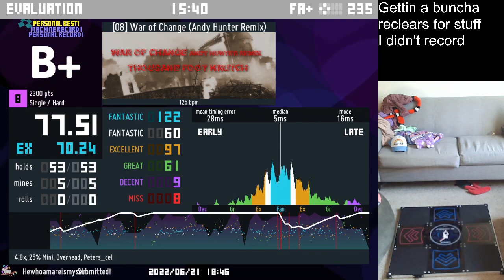ITL Clear: [8] War of Change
This is one of my older clears, I probably initially cleared this song in May, this was my best attempt at a high scoring clear, and I wasn't entirely happy with it.